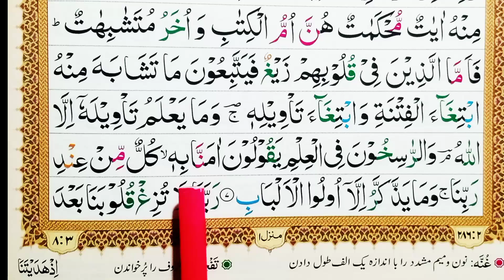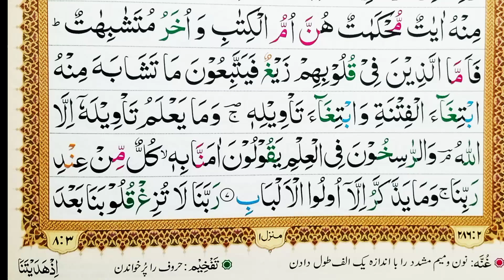Surah Aal-e-Imran Part 5 | Beautiful Tajweed Recitation |Learn and Recite with Correct Pronunciation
Description:
In this video, we continue our journey through Surah Aal-e-Imran, focusing on Part 5 with a special emphasis on Tajweed. Follow along as we recite each verse with proper pronunciation and intonation, making it easier for you to learn and perfect your recitation. Whether you're a beginner or looking to refine your skills, this video is an excellent resource for deepening your understanding of the Quran.